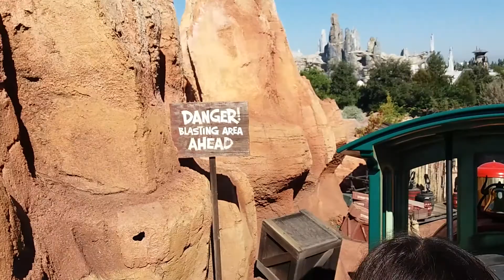Big Thunder Mountain Railroad 2019 HD POV Disneyland California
On Ride of Big Thunder Mountain Railroad ride at Disneyland in California.

Vidéo embarquée de l'attraction Big Thunder Mountain Railroad à Disneyland en Californie.